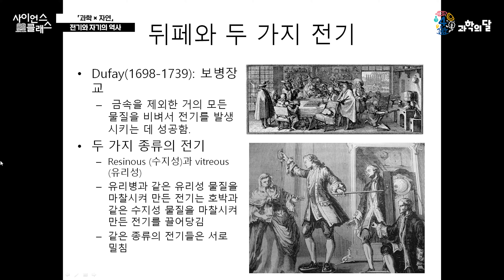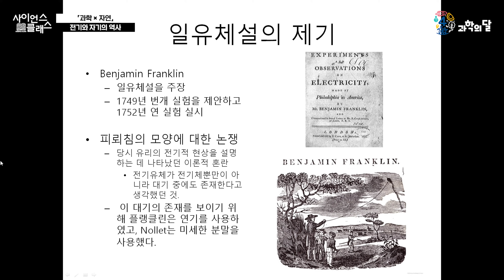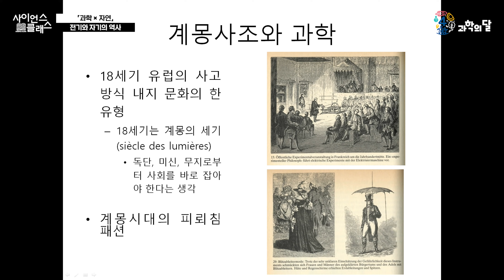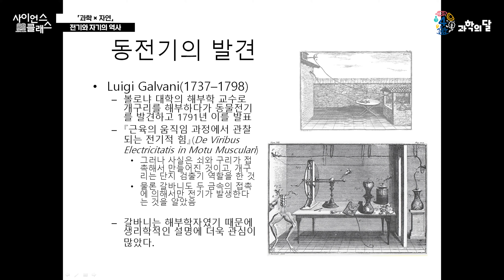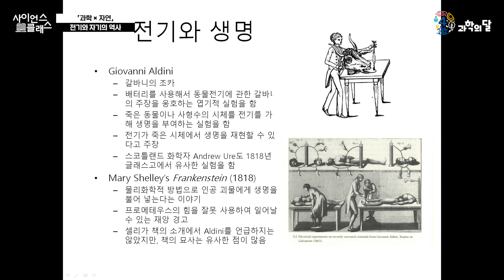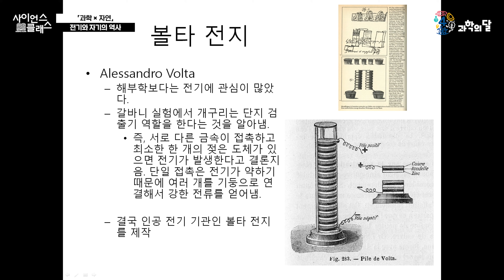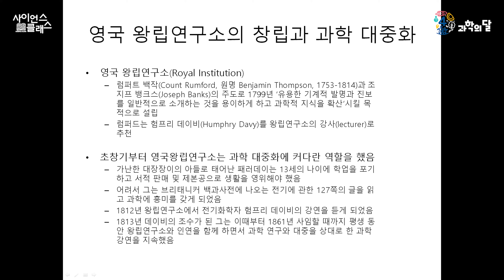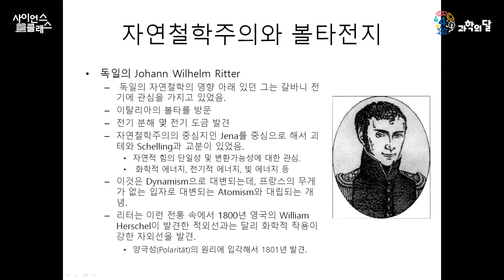[온라인 과학축제] 사이언스 클래스, 어서와, 과학사는 처음이지? (전기와 자기의 역사) EP.02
우리가 몰랐었던 과학의 역사!
전기와 자기는 어떻게 발전했을까요?
임경순 포항공대 교수와 함께하는 사이언스 클래스 라이브!

국민과 함께하는 대한민국 과학문화포털 사이언스올